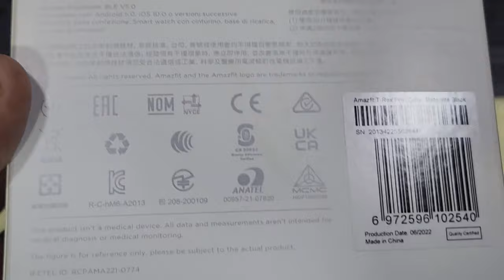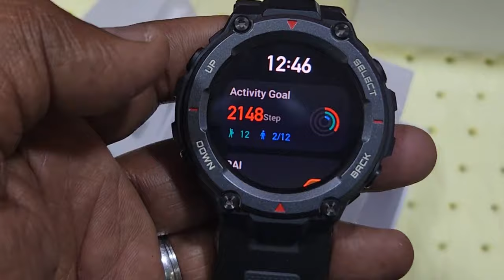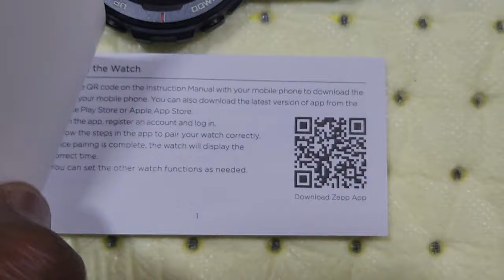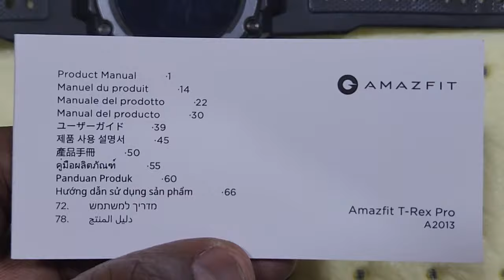AMAZFIT T-Rex Pro | Unboxing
Best and rugged smartwatch,  One of the big new addition of the Pro is the 10ATM water resistance, up from the 5ATM on the original Amazfit T-Rex. This means you can submerge the watch in water at up to 100 meters. Not that it’s something you’d normally do unless you’re an advanced scuba diver.

Despite the bulky look, the T-Rex Pro fits really well even on smaller wrists and is comfortable to wear 24/7. The watch weighs 60 grams and the silicone strap feels well made while also being fairly breathable.